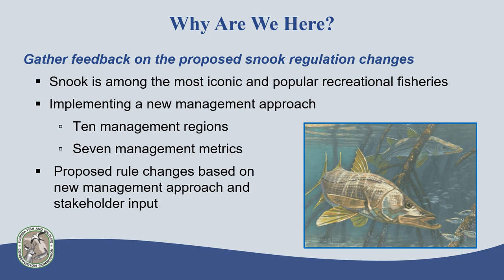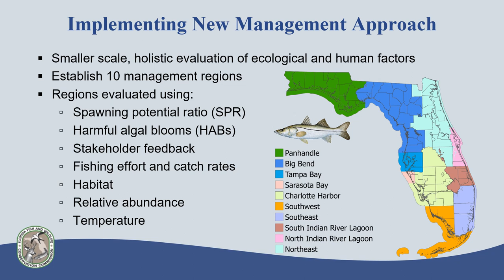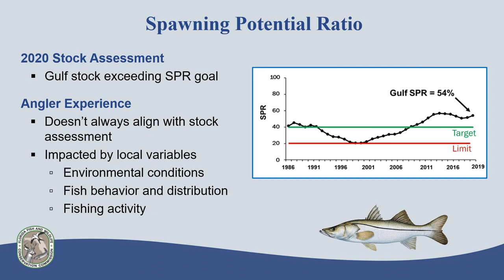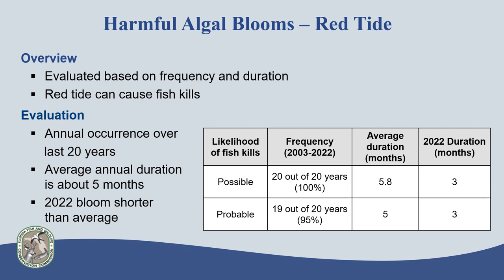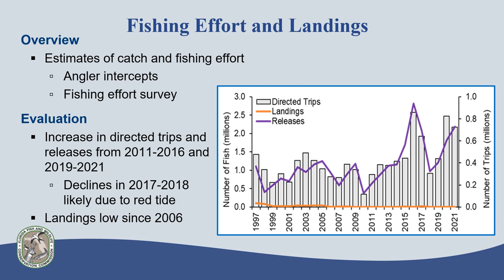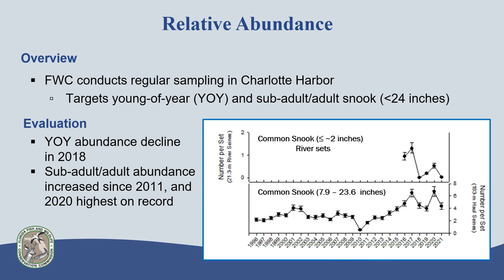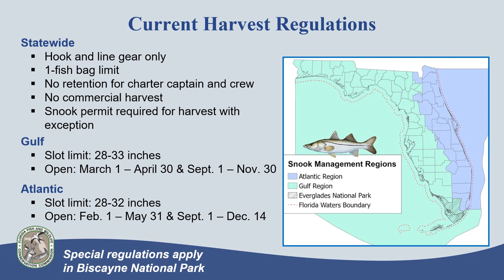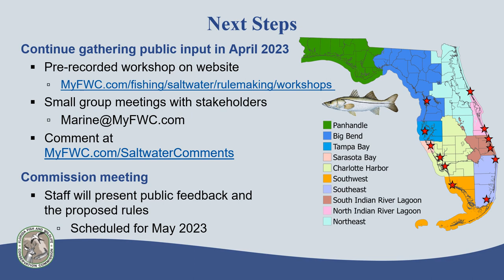Snook – Charlotte Harbor Region 2023 Recorded Presentation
The Florida Fish and Wildlife Conservation Commission (FWC) wants your input on proposed snook regulations that would establish ten management regions and potential snook regulations based on the status of the fishery in each region.  After viewing this video, share your comments at MyFWC.com/SaltwaterComments or at .  Proposed rule recommendations and feedback received about the management approach and potential regulations will be presented at the May 2023 Commission Meeting.